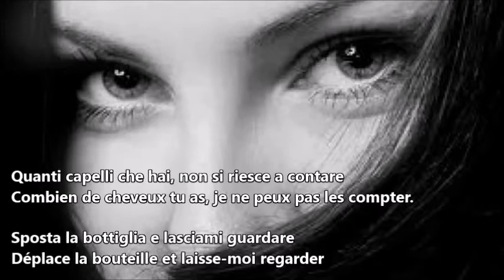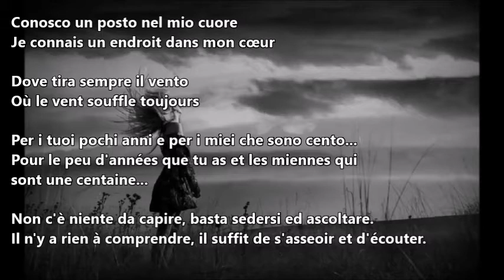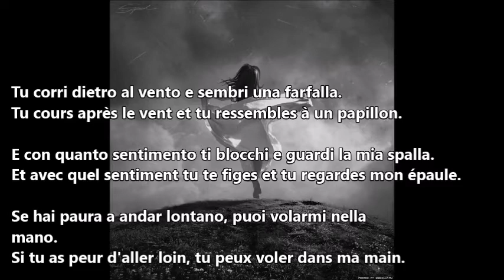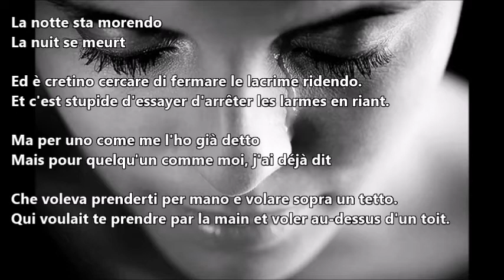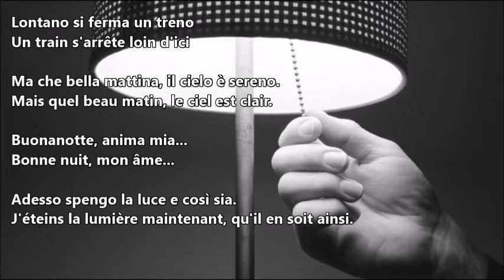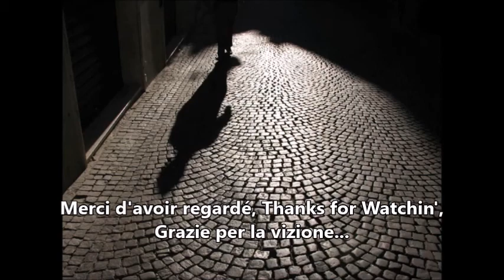Cara-Lucio Dalla (Luis Cover)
Cara - original Lucio Dalla (1980)
Cover Luis juillet (july) 2021
Je ne dispose d'aucun droit sur cette musique et cette vidéo